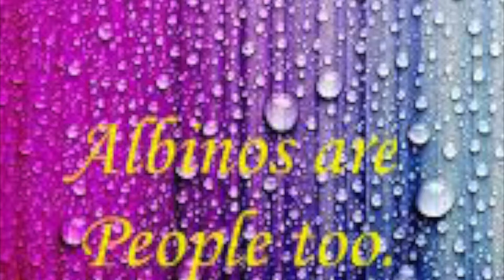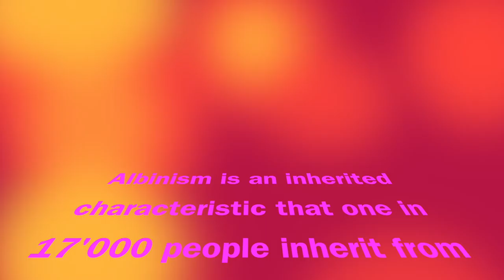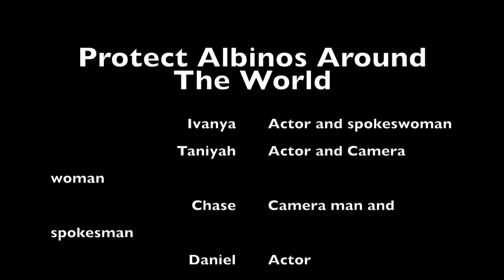Albinos Are Our Friends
This was a project for my English 10 class and I decided to post it.